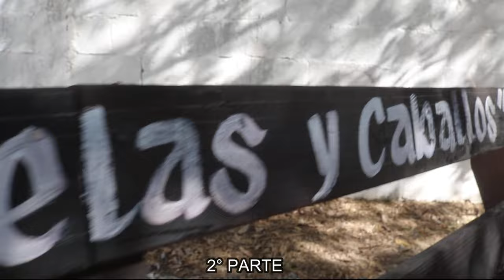2° PARTE MI PRESENTACION LUIS RODOLFO EJ ALVARO OBREGON CD DEL MAIZ SLP